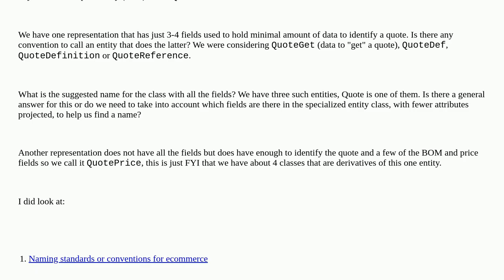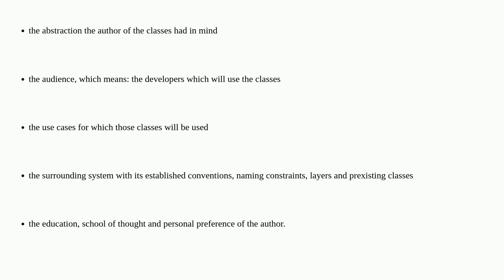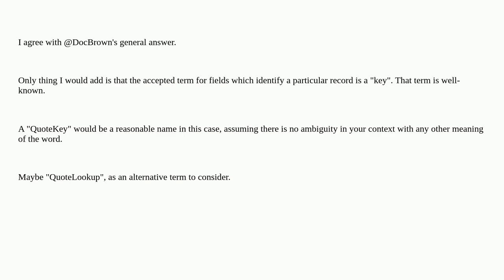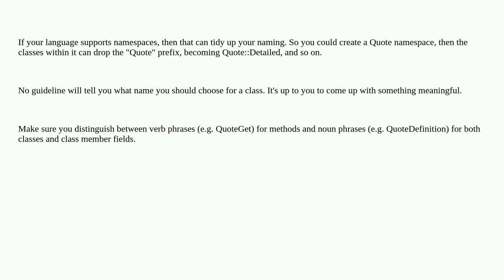Softwareengineering: Naming multiple Entities of same collection (with different sets of fields, ...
Naming multiple Entities of same collection (with different sets of fields, few less, few more)

A special thanks goes out to the community

  naming naming-standards